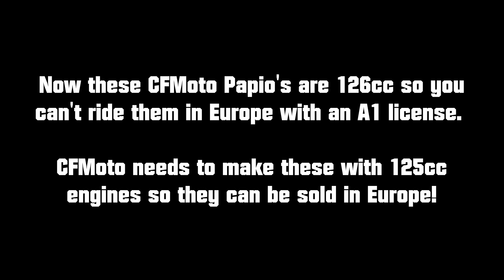2024 CFMOTO PAPIO - WALK AROUND + FEW DETAILS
I discovered this bike when I was visiting the USA. We don't have these in Europe as they are 126cc bikes. CFMoto please make these 125cc exact so we can ride them with A1 license in Europe!

► Videos are shot using a Drift Ghost camera. Mostly Drift Ghost 4K and Drift Ghost XL Pro (AliExpress Drift Official Store)

► MUSIC
"U" by Mario Ayuda